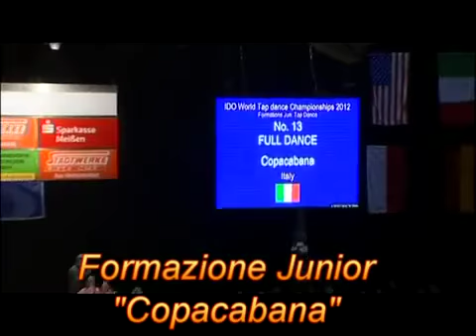[ShowOn.it] - WORLD CHAMPIONSHIP TAP DANCE 2012-COPACABANA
[ graziella di marco - Tip Tap ]
FORMATION JUNIOR "COPACABANA" WORLD CHAMPIONSHIP TAP DANCE IDO 2012 10PLACE coreografia Graziella DI MARCO music Barry Manilow